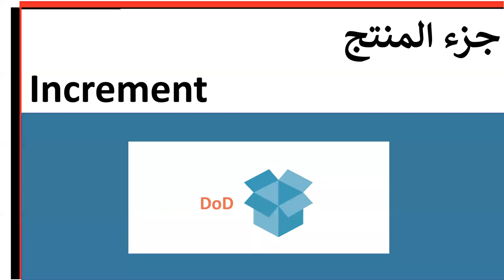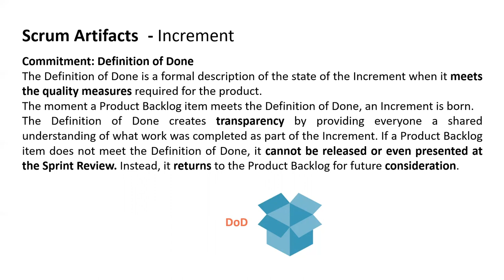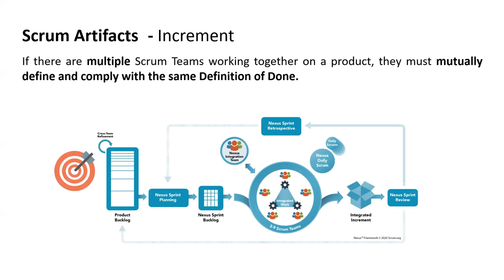Increment جزء المنتج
Scrum Artifacts - Increment
مخرجات سكرم - جزء المنتج

حسني عشري
Hosny Ashry